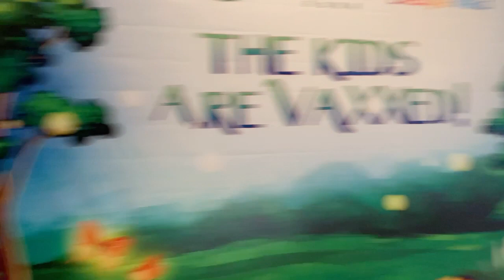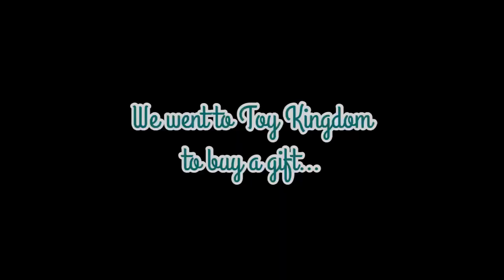Gabi's 2nd Birthday at Kidzoona, Lucky Chinatown Mall | Part 1 | Vlog 24 | Hanmigab